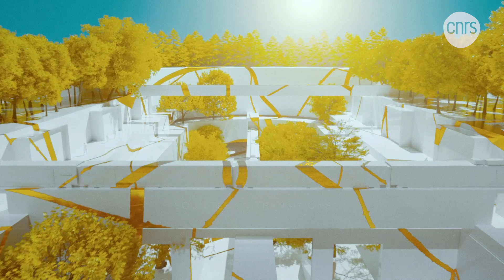Les 6 défis du CNRS d’ici 2030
Plongez au cœur des 6 défis du CNRS et découvrez comment la recherche fondamentale est utile à la société :

00:00 Le cerveau
00:42 Instrumentation sans limites
01:10 IA générative pour les sciences
01:32 Matériaux du futur
01:51 Sociétés en transitions
02:14 La vie dans l'univers

🏆 Ce film a remporté le Trophée Or au Festival des Deauville Green Awards 2025 dans la catégorie "Innovations et sauts technologiques" de la section Info.

📽 Production : CNRS
Production exécutive : Sixtine

Retrouvez encore plus d'images de science sur la plateforme CNRS Images